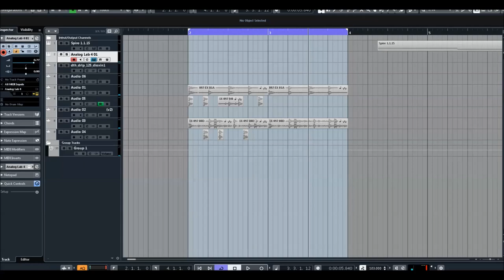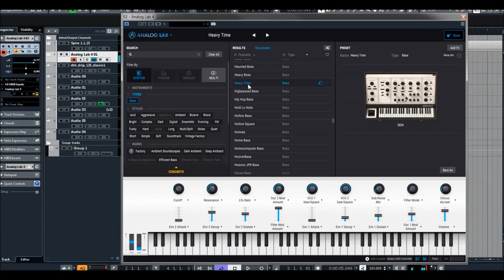Arturia | Analog Lab 4 | Bass Presets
* 10 integrated effects to color your sounds